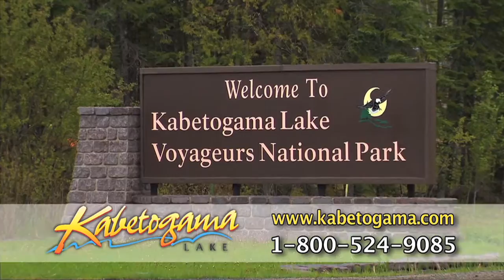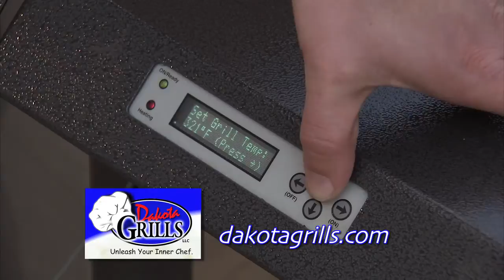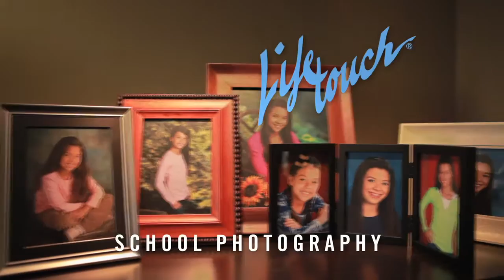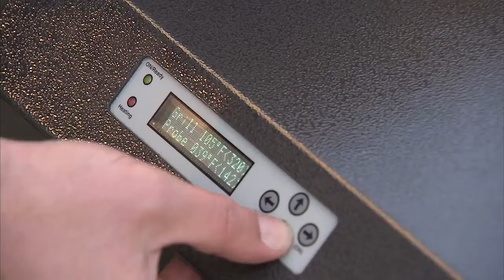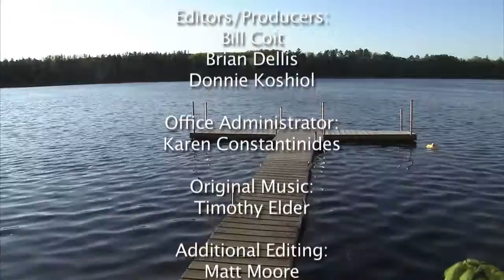Fishing the Midwest with Bob Jensen 2014: Episode 13 - "20 Years of Fishin' Memories"